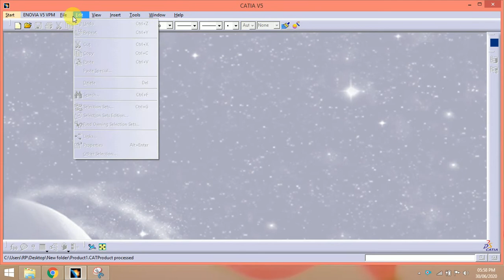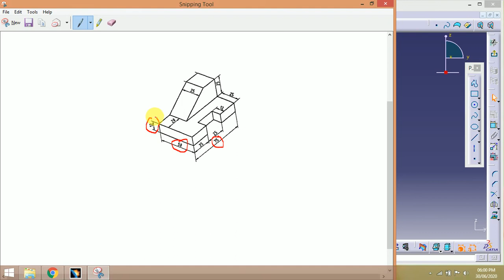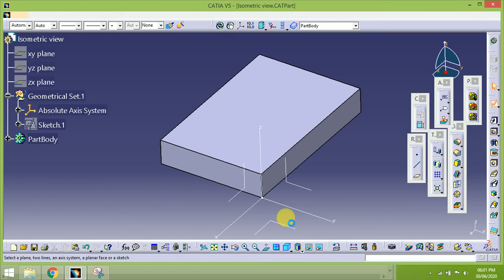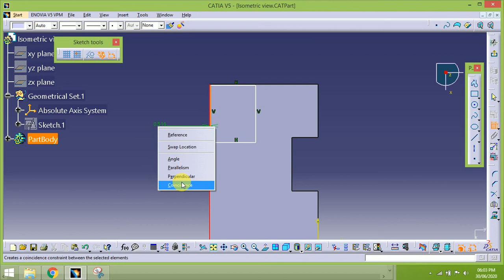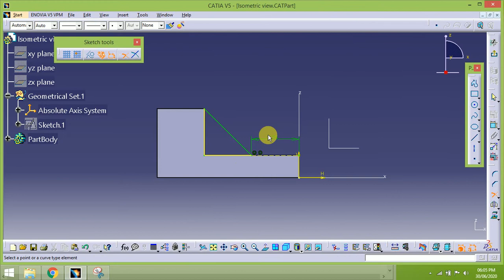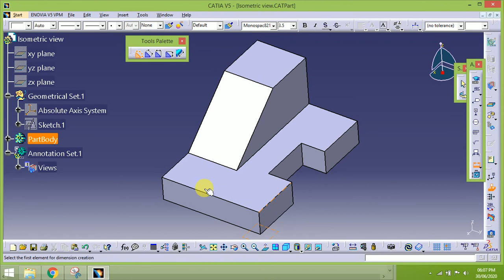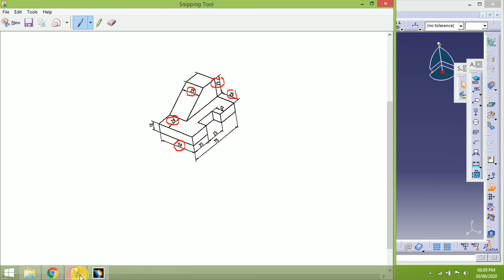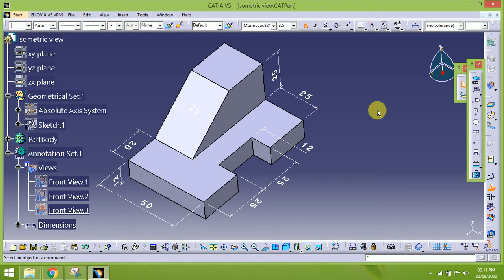Isometric view OR Design a part using Sketcher, Part Design, Product functional and Annotation.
Sketcher
Part Design
Generative shape Design
Assembly Design (Top up and Top Down)
Product functional Tolerancing & Annotation
Functional Tolerancing & Annotation
DMU kinematics
Drafting